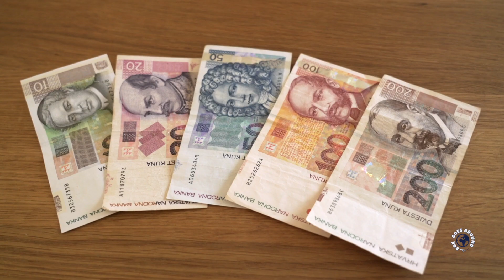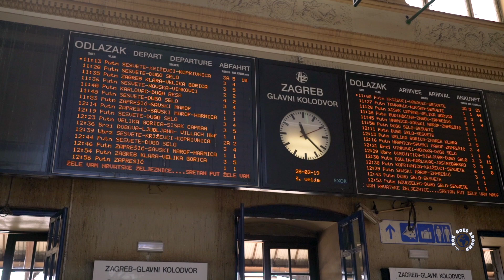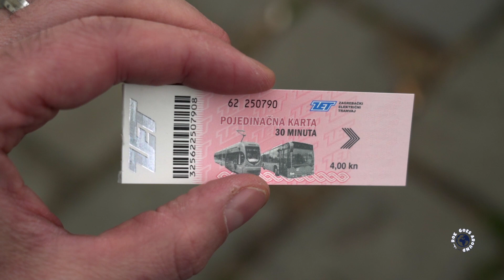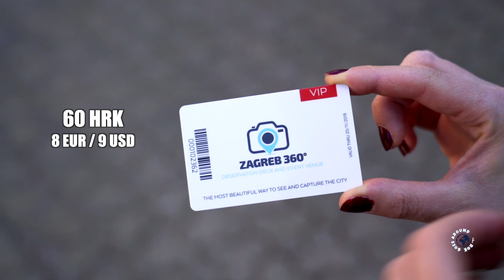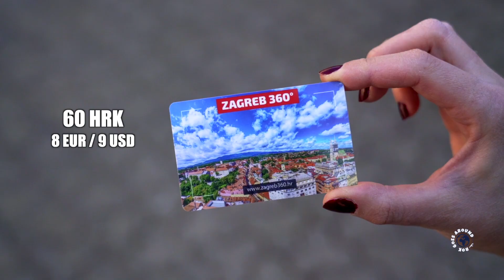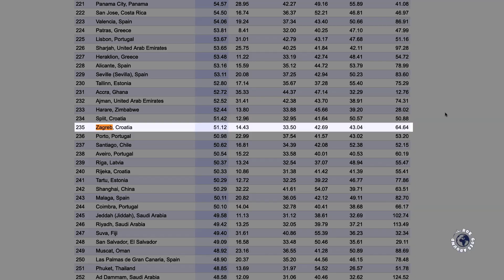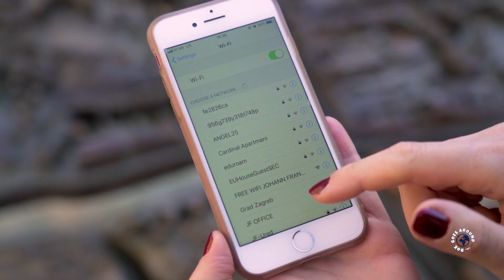Can You Afford ZAGREB?! - Zagreb Prices & Travel Costs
Can You Afford ZAGREB? - Prices in Zagreb, Croatia. I’m Rok and I’ve spent last 8 years travelling around Europe as a tour guide. I want to show you prices in Zagreb, Croatia and share few practical tips. I will show you prices of most common services and things you will need during your stay in Zagreb, to help you plan your Zagreb travel costs.

I will cover following topics:
00:00 - Intro
00:20 MONEY- Croatia Currency
Croatia is still using its own currency called Croatian kuna. For 1 EURO you get around 7,5 kuna and for 1 US dollar you get around 6,6 kuna.

01:22 How strong is Croatian ECONOMY?
GDP per capita is placing Croatian economy on 55th place in the world. Its capital Zagreb is the largest city in the county. Zagreb is the main transport hub and its leading economic centre. Zagreb is becoming more and more popular tourist destination.

02:06 - How expensive is ACCOMMODATION?
Prices of accommodation are affordable. In the area around historic city centre you can find budget friendly hostels from 12 to 25 EUROS per night. Decent Air BnB place will cost you around  60 EUROS, and prices for 4 star hotels with breakfast are between 50 - 150 EUROS.

03:27 - How much for taxi, tram, bus - TRANSPORT
From Zagreb Airport to the city centre you can take pre-booked transfer, taxi, the airport bus or public bus. Price for a transfer of 1 to 3 persons is about 260 kuna. Taxi in Zagreb is around 150-200 Kuna depending on your final destination, but remember to agree upon price before taking the trip. A ride with the airport bus is 35 kuna and with public bus is 10 kuna if you buy the ticket from the newsstand or 15 kuna if you buy the ticket from the driver.
Taxi from the train station to the city centre will cost about 30 kuna.
For public transport there are 3 tickets available, the 30 minute, 60 minute and 90 minute tickets. After getting on the public transport you have to validate your ticket in the machines at the front or at the back. If you are not able to present validated ticket to inspector you will get a fine from 500 to 800 kuna.

06:09 - How much are Admissions?
When visiting Zagreb sights you will realise that most of them are free of charge.

07:10 - Food & Drink prices

08:25 - Conclusion

Please leave your thoughts, ideas and experience in the comment section below.

P.S.: Rok is a traveler, cinematic vlog creator and a tour guide. On this travel channel he is combining his 20 years of travelling experience, his 10 years of filmmaking experience and his 8 years of tourist guiding experience.